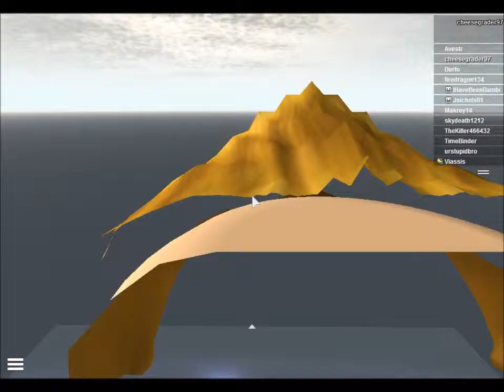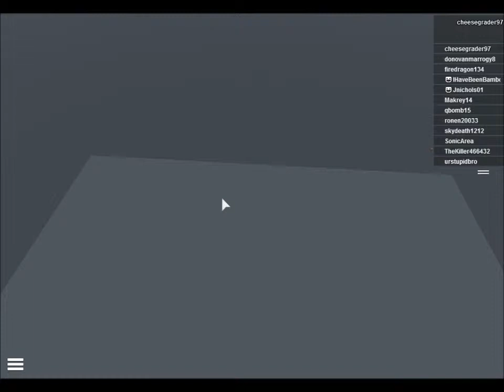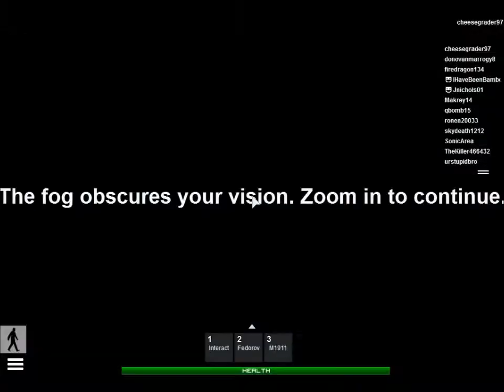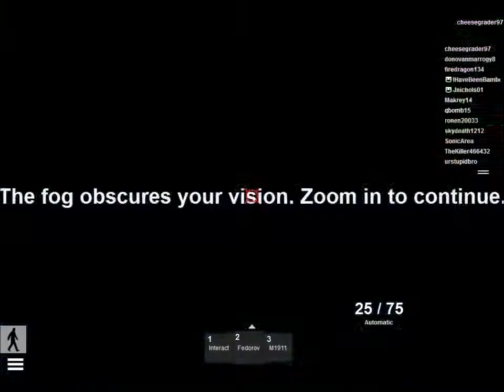Roblox:apocolypse games#1.GingerPatrol w/pizzacutter24,john,and jeremy.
me and my friends play roblox apocalypse games and have some fun antics